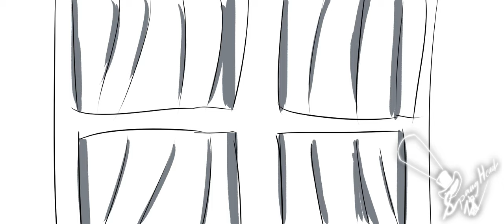Tragic Story of Hitchbot - @TheRussianBadger Fan Animatic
Moar Badger animatics eh, schools being a nightmare and keeping me busy

Program used:
Krita
Use wav. sound files not mp3 else the audios will not be in sync when sound scuffing